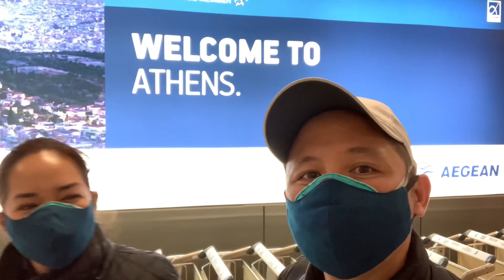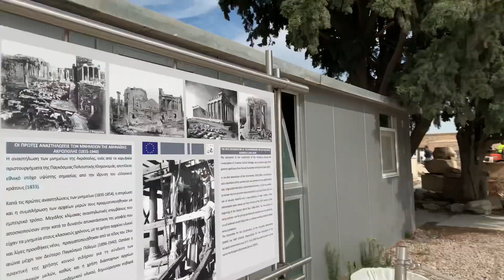Acropolis, ATHENS europe lockdown 2020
This trip is during first wave of Pandemic and Lockdown, check it out the whole Video
Thanks